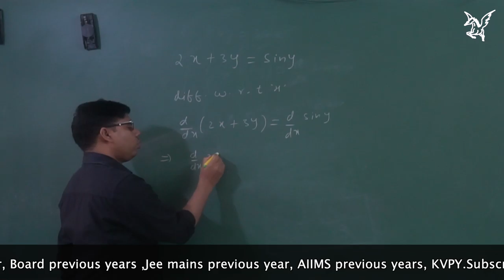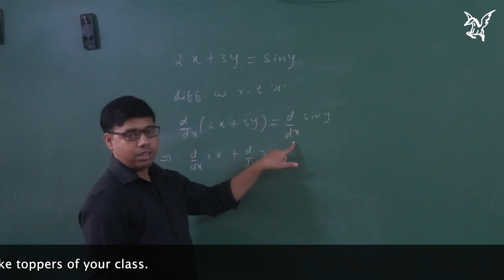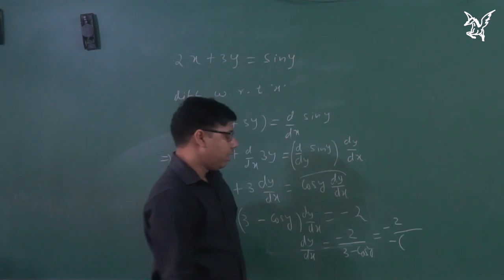NCERT |Exercise 5.3|Q2